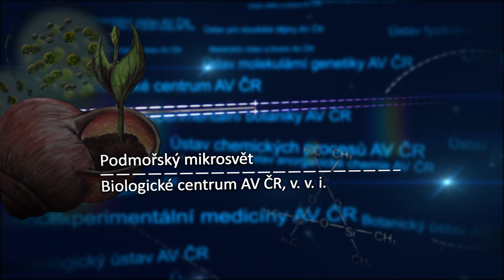Podmořský mikrosvět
Do jaké míry jsou probádány hlubiny moří a oceánů? Jaká překvapení ukrývají? Badatelé z Biologického centra se zabývají dosud neprozkoumanou skupinou mořských prvoků, tzv. diplonemid. Mělo se za to, že je to nevýznamná skupina. Nové výzkumy ukazují, že se jedná o důležité organismy, které pravděpodobně mají zásadní vliv na fungování mořského ekosystému.